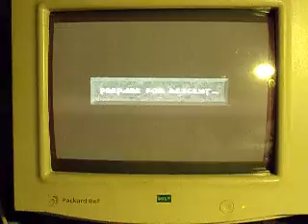Descent day 2015 Lvl7 Boss (Alecia Crider)